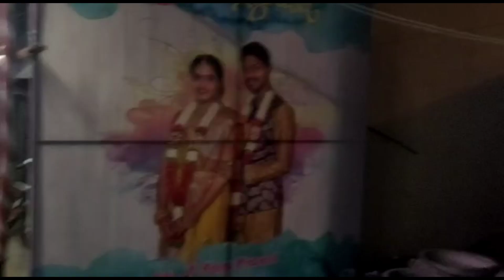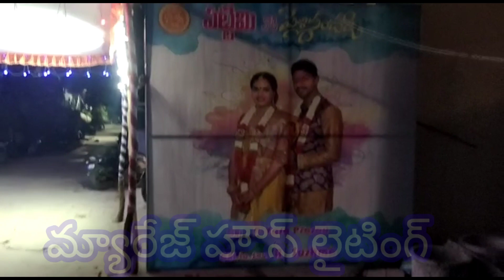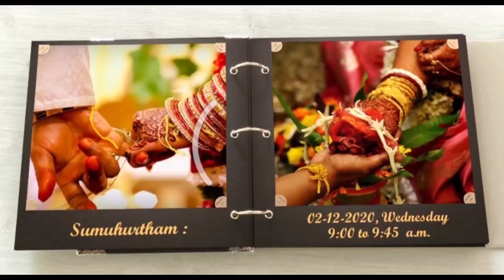Pelli pandiri, talambralu,పెళ్లి పందిరి, తలంబ్రాలు, marriage Vlog